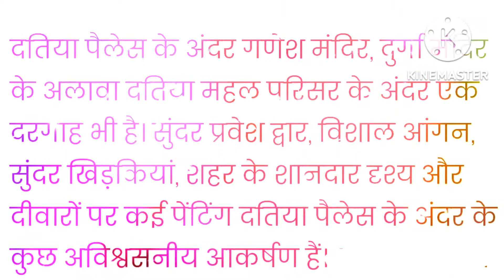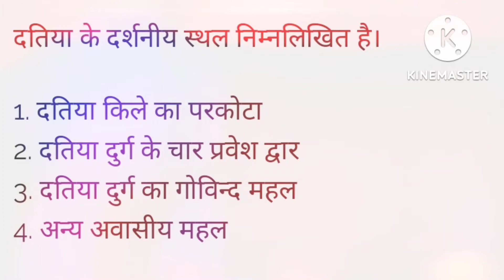दांतिया महल#सतखंडा महल जहां एक रात भी कोई नहीं रुका।440कमरेवाला महल।वीर सिंह महल#Dantiya Palace MP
सतखंडा महल दतिया जिले में है। इसे राजा बीर सिंह देव ने बनवाया।

यह दतिया शहर के पश्चिमी किनारे पर एक अलग चट्टान पर स्थित है। यह राजपूत वास्तुकला के साथ मुगल वास्तुकला का प्रतिनिधित्व करती है। यह राजा बिरिसिंग देव द्वारा निर्मित सभी 52 महलों में से सबसे बड़ा और सबसे प्रसिद्ध है। और इसे आसानी से दूर से भी देखा जा सकता है।

दतिया  मध्यप्रदेश का एक प्रसिद्ध ऐतिहासिक जिला है।
कहा जाता है कि यहाँ पहले बक्रदन्त नामक दैत्य का राज्य था। उसी के नाम पर इस स्थान का नाम दतिया पडा।

मित्रता को वे कभी नहीं भूले। सन्‌ 1625 में जब जहाँगीर काबुल की यात्रा कर रहे थे। उस समय माहवत खाँ ने उनका अपहरण कर लिया। उन्हे छुडाने के लिये अपने छोटे पुत्र भगवान राव को जहाँगीर की मदद के लिये भेजा। वहाँ से लौटकर उन्होने दतिया नगर में महल बनवाया और भगवानराव को वहाँ का राजा नियुक्ति किया।

दतिया महल, दतिया के इतिहास की सबसे खुबसूरत और ऐतिहासिक धरोहर है। दतिया महल को सतखंडा महल, पुराना महल, बीर सिंह देव महल, दतिया का किला और गोविन्द महल आदि नामों से भी जाना है। यह महल एक पहाड़ी पर बना हुआ है। दतिया महल धरातल से पांच मंजिला बना है। हकीकत में यह सात मंजिला है। दो तल इस किले के नीचे बताये जाते है। यह महल हिन्दू मुस्लिम वास्तुकला का विशेष नमूना है।